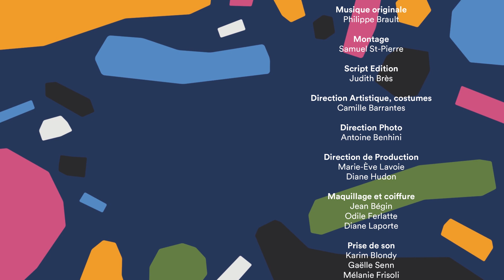Connexion en cours : Detroit Rock City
Saison 2 Épisode 2 :

Yolo Dad! À Détroit pour un échange scolaire, Lili s'immerge dans sa nouvelle ville, sa nouvelle vie et toutes les langues qu'elle connaît, au grand dam de Mani.

Extrait de poème et couverture :
"Still I Rise"
(Maya Angelou)
Avec l’aimable autorisation de Random House, Dwight Carter, CMG worldwide

2e saison de la série à succès de TV5MONDE et TV5 Québec Canada.